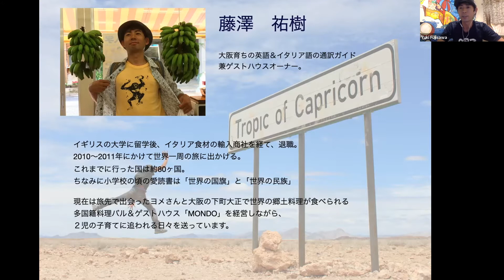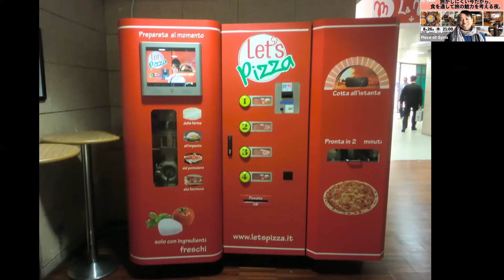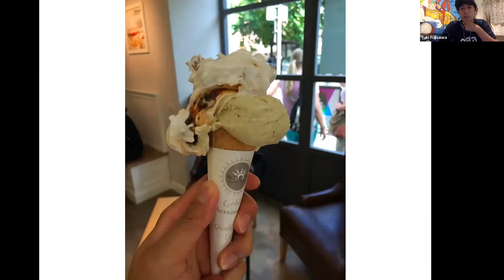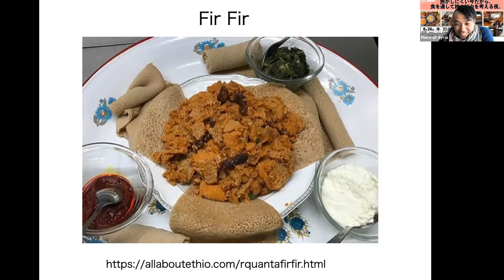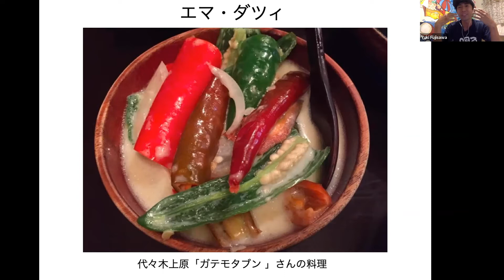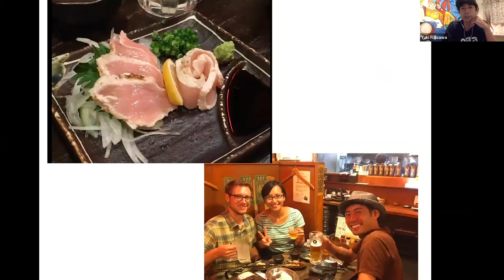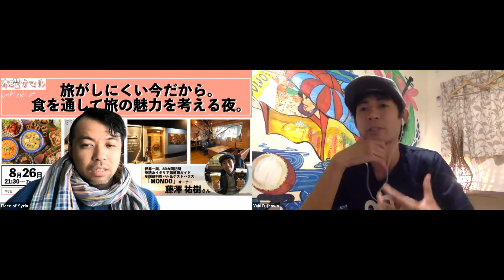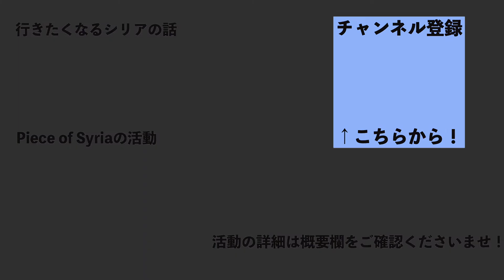旅がしにくい今だから。食を通して旅の魅力を考える〜世界一周夫婦が大阪に作ったBar&Hostel「MONDO」。オーナーが出会った世界の食との出会い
今回のテーマは「旅と食！」

世界一周、80カ国近くを訪問し、
旅先で出会った人と結婚、
そして大阪の下町で、Bar&Hostel「MONDO」を経営する、
藤澤祐樹さんをゲストにお話をお聞きします！

代表・中野も結婚してからのプチパーティーをMONODで実施しました。
（両親と含めた家族での誕生日ご飯も！）

旅がしにくい今だからこそ、
食を通じて世界に触れる。
旅の魅力を考える。
いっしょに素敵な夜を過ごしましょう！

【登壇ゲスト】
藤澤 祐樹さん
大阪育ちの英語＆イタリア語の通訳ガイド兼ゲストハウスオーナー。
イギリスの大学に留学後、イタリア食材の輸入商社を経て、退職。2010〜2011年にかけて世界一周の旅に出かける。これまでに行った国は約80ヶ国。ちなみに小学校の頃の愛読書は「世界の国旗」と「世界の民族」(笑)
現在は旅先で出会ったヨメさんと大阪の下町大正で世界の郷土料理が食べられる多国籍料理バル＆ゲストハウス「MONDO」を経営しながら、２児の子育てに追われる日々を送っています。

●チャット欄も見れる未編集のLIVEはこちら（公開 2021年10月28日）

【聞き手】中野貴行（へむり）
Piece of Syria代表。青年海外協力隊として、2008-10年、シリア北部のマンベジで活動。
結婚式やお葬式、ラマダンやイードなど現地の人たちと生活を共にしていた。
当時の友人達と2016年にレバノンで再会したり、トルコでシリアの人たちと仕事をするなど、今もシリアの人たちとの交流を続ける。

■1日33円で子ども一人の教育支援に！
2021年200人のパートナー会員を目指しています。

■書き損じハガキ、ゆうちょ口座への送金についてはこちら ↓

■ Piece of Syria学生チーム/社会人ボランティアにご関心がある方は…

シリア支援団体【Piece of Syria】

「ひとかけらをひとつなぎに」をコンセプトに、
一人ひとりのチカラが発揮できる世界を目指して、2016年5月に設立。

紛争により、パズルのPieceのようにバラバラになってしまったシリアを、
再びPeaceにしていくため、シリア国内の教育支援と平和教育活動を行なう。

「かわいそうだから助けたい」ではなく「好きだから応援したい」という想いで活動したい仲間を募集しています。